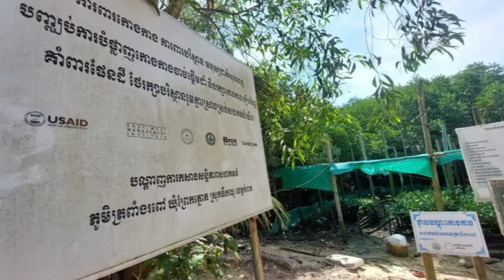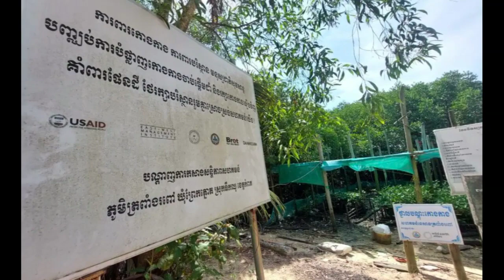យុវតីកុម្ភៈជម្នះការរើសអើងរហូតក្លាយជាអ្នកដឹកនាំសហគមន៍នេសាទ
អត្ថបទនេះដកស្រង់ចេញពី​ khmer.cambojanews